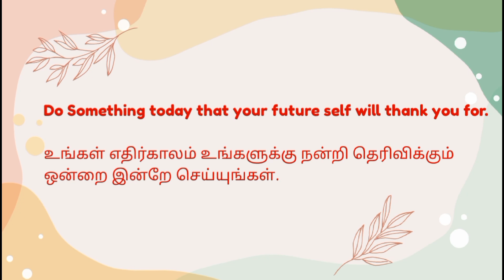Orthetrum sabina, the slender skimmer or green marsh hawk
Follow the M u t h u k u m a r channel on WhatsApp Orthetrum_sabina, the slender_skimmer or green_marsh_hawk, is a species of dragonfly in the family Libellulidae. It is widespread, being found from south_eastern_Europe and North_Africa to Japan and south to Australia and Micronesia.

Species: O. sabina
(Drury, 1770)

It is a medium-sized dragonfly with a wingspan of 60-85mm. Adults are grayish to greenish yellow with black and pale markings and green eyes. Its abdomen is greenish-yellow, marked with black. It is very similar to Orthetrum serapia in appearance, with both species appearing in northern Australia. Pale markings on segment four of the abdomen do not extend into the posterior section when viewed from above on Orthetrum sabina. Females are similar to males in shape, color and size; differing only in sexual characteristics. This dragonfly perches motionless on shrubs and dry twigs for long periods. It voraciously preys on smaller butterflies and dragonflies.

ஆர்தெட்ரம் சபீனா, மெல்லிய ஸ்கிம்மர் அல்லது பச்சை சதுப்பு பருந்து, லிபெல்லுலிடே குடும்பத்தில் உள்ள டிராகன்ஃபிளை இனமாகும்.  இது தென்கிழக்கு ஐரோப்பா மற்றும் வட ஆப்பிரிக்காவிலிருந்து ஜப்பான் மற்றும் தெற்கே ஆஸ்திரேலியா மற்றும் மைக்ரோனேஷியா வரை பரவலாகக் காணப்படுகிறது.

 அறிவியல் வகைப்பாடு

 இராச்சியம்: விலங்குகள்
 ஃபைலம்: ஆர்த்ரோபோடா
 வகுப்பு: பூச்சி
 ஆர்டர்: ஒடோனாட்டா
 அகச்சிவப்பு: அனிசோப்டெரா
 குடும்பம்: லிபெல்லுலிடே
 இனம்: ஆர்த்தெட்ரம்
 இனங்கள்: ஓ. சபீனா
 இருசொல் பெயர்: ஆர்தெட்ரம் சபீனா
 (ட்ரூரி, 1770)

 இது 60-85 மிமீ இறக்கைகள் கொண்ட நடுத்தர அளவிலான டிராகன்ஃபிளை ஆகும்.  பெரியவர்கள் சாம்பல் நிறத்தில் இருந்து பச்சை கலந்த மஞ்சள் நிறத்தில் கருப்பு மற்றும் வெளிறிய அடையாளங்கள் மற்றும் பச்சை நிற கண்களுடன் இருக்கும்.  அதன் வயிறு பச்சை-மஞ்சள், கருப்பு நிறத்தில் குறிக்கப்பட்டுள்ளது.  இது தோற்றத்தில் ஆர்த்தெட்ரம் செராபியாவைப் போலவே உள்ளது, இரண்டு இனங்களும் வடக்கு ஆஸ்திரேலியாவில் தோன்றும்.  அடிவயிற்றின் நான்காம் பகுதியில் வெளிறிய அடையாளங்கள் ஆர்த்தெட்ரம் சபீனாவில் மேலே இருந்து பார்க்கும் போது பின்பகுதியில் நீடிக்காது.  வடிவம், நிறம் மற்றும் அளவு ஆகியவற்றில் பெண்கள் ஆண்களைப் போலவே இருக்கிறார்கள்;  பாலியல் பண்புகளில் மட்டுமே வேறுபடுகிறது.  இந்த டிராகன்ஃபிளை புதர்கள் மற்றும் உலர்ந்த கிளைகளில் நீண்ட நேரம் அசையாமல் இருக்கும்.  இது சிறிய பட்டாம்பூச்சிகள் மற்றும் டிராகன்ஃபிளைகளை ஆவலுடன் வேட்டையாடுகிறது.

Orthetrum sabina, the slender skimmer or green marsh hawk 00:00
Let's see how it flies 03:14